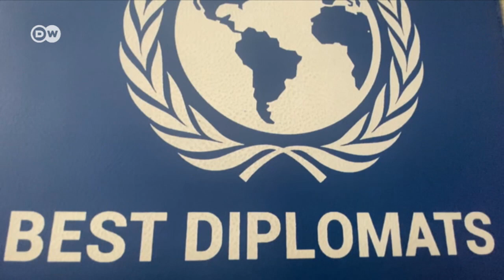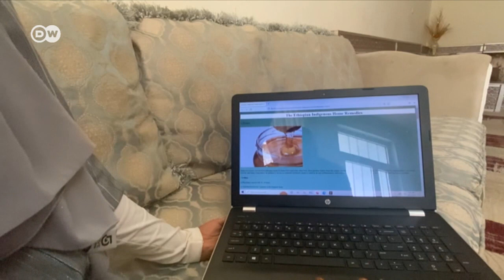ዝምታ ሰባሪ አዳጊ ሴቶች ድንቅ ታዳጊ ሶፊያ ጀማል | ከ ዶቼ ቬሌ ጋር በመተባበር የቀረበ DW